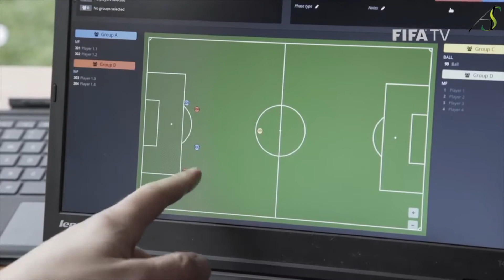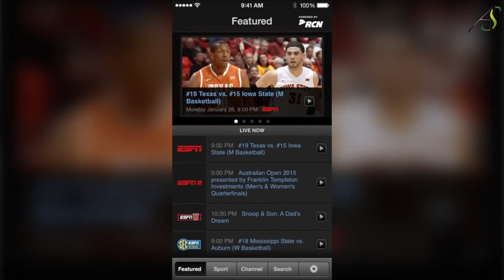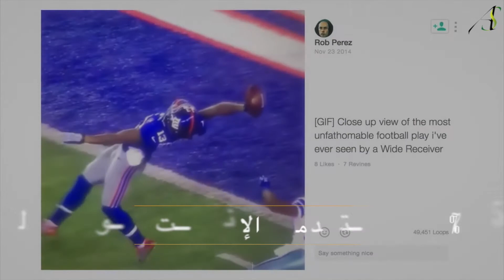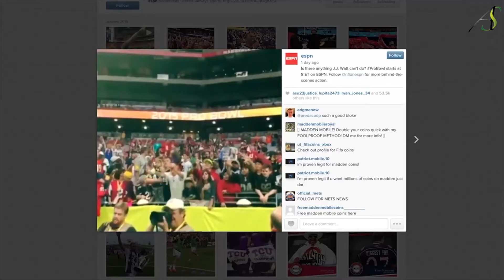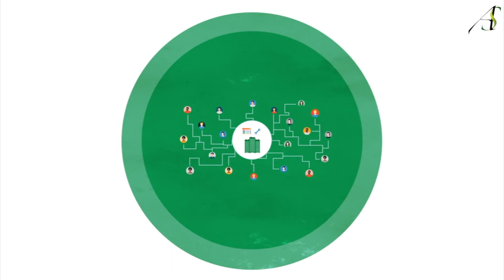الحلقة (93) | التمويل والاستثمار في البطولات الرياضية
سلسلة ثقافة_رياضية | الحلقة (93) | التمويل والاستثمار في البطولات الرياضية